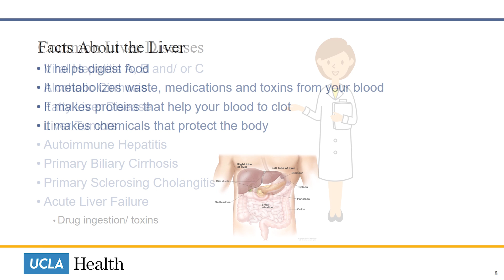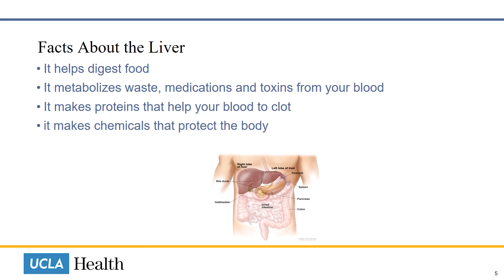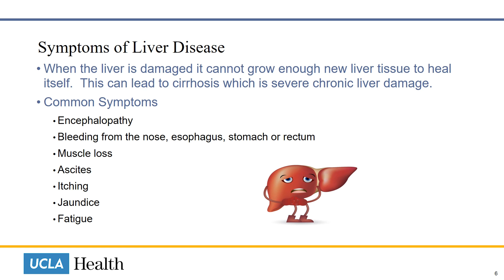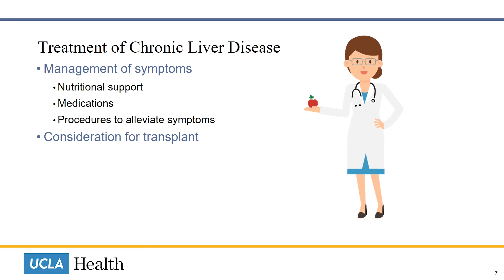Liver Disease | UCLA Transplantation Services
The UCLA Liver Transplant Services gives an overview of common liver diseases that serve as an indication for patients who may need a liver transplant.